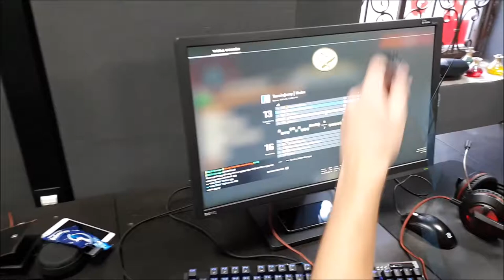LAN ESCA TG Superius Gaming Beta by dzeusik